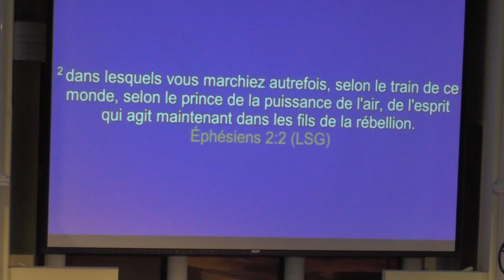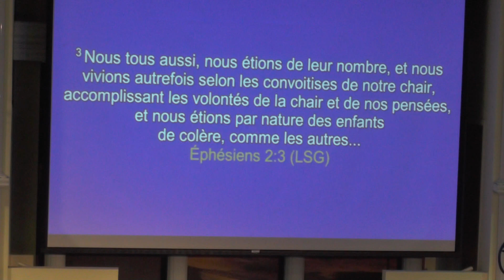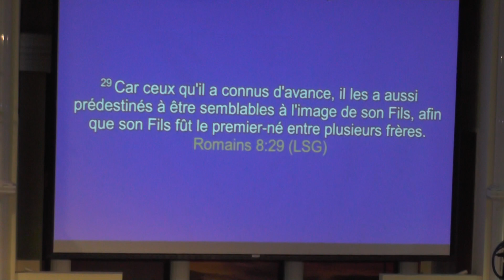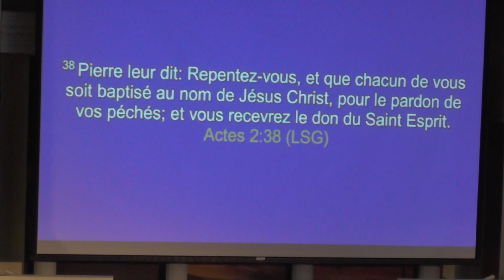CONFÉRENCE FRANCOPHONE 2017 - EXPLOSION DE LA PAROLE - FR DAVID KAHOZI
SAMEDI 11 NOVEMBRE 2017 À L'EGLISE PENTECÔTISTE UNIE DE SAINT-LAURENT

NOS EGLISES:

          1375 POIRIER, SAINT-LAURENT, H4L 5K7

           8729 HOCHELAGA, H1L 2M8.